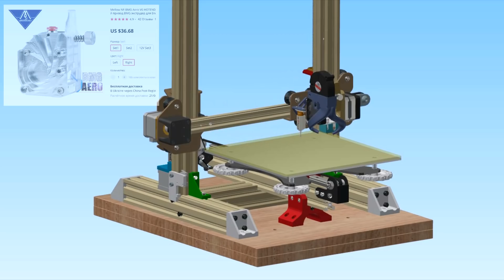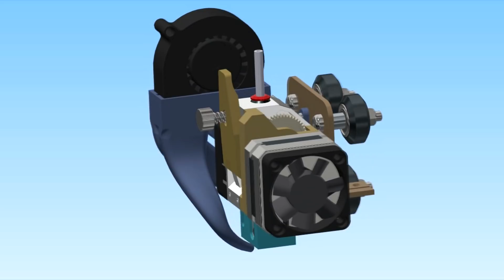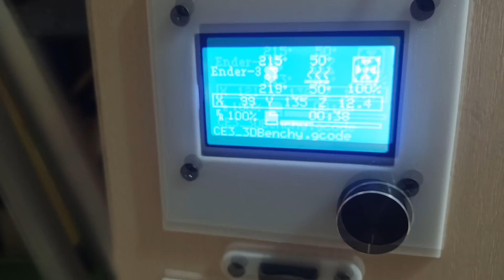Direct Экструдер Aero NF-WIND V6 HOTEND KIT👌, 3д печать 🐉🐉🐉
💰 Хотэнды:
Как собрать NF-Crazy Hotend из трех частей: